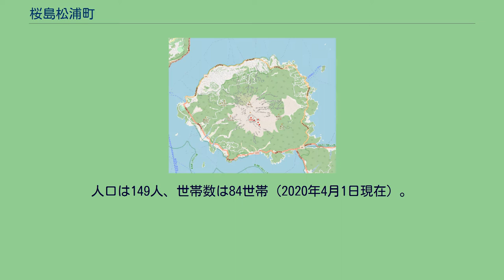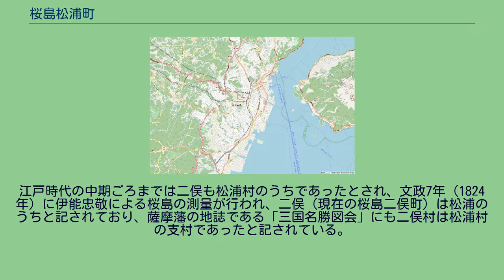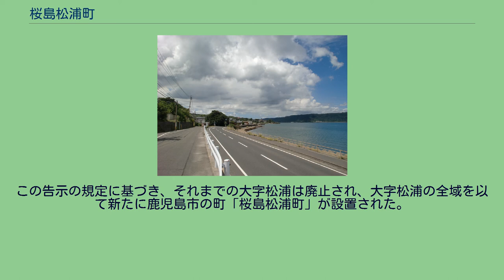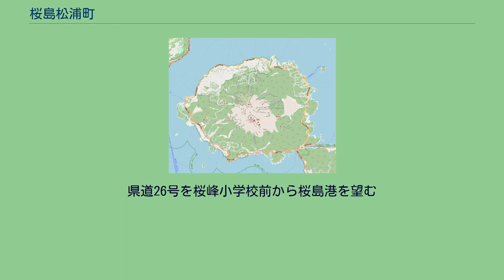桜島松浦町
日本 」 鹿児島県 」 鹿児島市 」 桜島松浦町 桜島松浦町（さくらじままつうらちょう）は、鹿児島県鹿児島市の町。
旧大隅国大隅郡桜島郷松浦村、北大隅郡西桜島村大字松浦、鹿児島郡桜島町大字松浦。
桜島の北部、松浦川の下流域に位置する。
町域の東方には桜島二俣町、西方には桜島西道町がそれぞれ隣接しており、北方には鹿児島湾に面している。
海岸沿いには鹿児島県道26号桜島港黒神線が通り、町域の西部に鹿児島市立桜峰小学校、鹿児島市立桜峰幼稚園がある。
柑橘類を主とした果樹生産地域であり、その他にも桜島大根が栽培されている。
桜島松浦町の一部が国立公園である霧島錦江湾国立公園の区域に指定されており、特別区域特別保護地区（桜島山頂）・第1種特別地域（桜島北斜面）・第2種特別地域（桜島北及び東斜面）・第3種特別地域（桜島北及び東麓）から構成される。
松浦という地名は戦国時代より見え、大隅国向島のうちであった。
天文6年（1537年）の島津勝久宛行状により本田董親に松浦の地が宛がわれた。
2年後の天文8年（1539年）の「樺山玄佐譜」によれば松浦と二俣の区域が樺山善久に宛がわれたとされるが、ほどなく樺山氏の手を離れた。
江戸時代には大隅国大隅郡桜島郷（外城）のうちであった。
安永8年（1779年）10月1日に発生した桜島の安永大噴火の際には松浦村の住民は鹿児島城下へ避難した。
また、御嶽龍王権現社は桜島の九合目に位置していたが現在地に遷宮したとされる。
江戸時代の中期ごろまでは二俣も松浦村のうちであったとされ、文政7年（1824年）に伊能忠敬による桜島の測量が行われ、二俣（現在の桜島二俣町）は松浦のうちと記されており、薩摩藩の地誌である「三国名勝図会」にも二俣村は松浦村の支村であったと記されている。
1889年（明治22年）4月1日に町村制が施行されたのに伴い、桜島の西部にあたる赤水村・横山村・小池村・赤生原村・武村・藤野村・西道村・松浦村・二俣村・白浜村の区域より北大隅郡西桜島村が成立した。
それまでの松浦村は西桜島村の大字「松浦」となった。
1898年（明治31年）に白浜（現在の桜島白浜町）にあった日新小学校と藤野（現在の桜島藤野町）にあった同仁小学校が合併し地内に桜峰小学校（現在の鹿児島市立桜峰小学校）を設置した。
1973年（昭和48年）5月1日に西桜島村が改称及び町制施行し桜島町となり、桜島町の大字となった。
同年には桜島町唯一の幼稚園として桜島町立桜峰幼稚園が松浦に開園した。
2004年（平成16年）11月1日に桜島町が日置郡松元町、郡山町、鹿児島郡吉田町、揖宿郡喜入町と共に鹿児島市に編入された。
合併に際して設置された法定合併協議会である鹿児島地区合併協議会における協議によって、桜島町の区域の大字については「字の区域を廃止し、当該廃止された字の区域に相当する区域により新たに町の区域を設定し、その名称については表示案に基づき、各町の意向を尊重し合併までに調整するものとする」と協定された。
この告示の規定に基づき、それまでの大字松浦は廃止され、大字松浦の全域を以て新たに鹿児島市の町「桜島松浦町」が設置された。
県道26号を桜峰小学校前から桜島港を望む